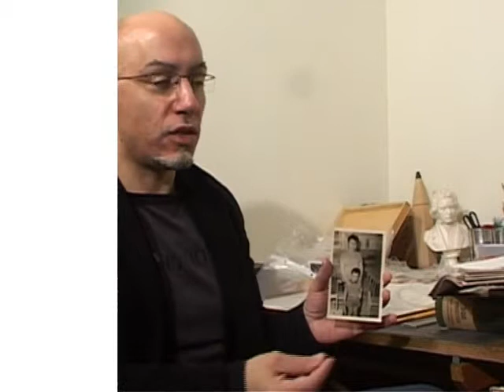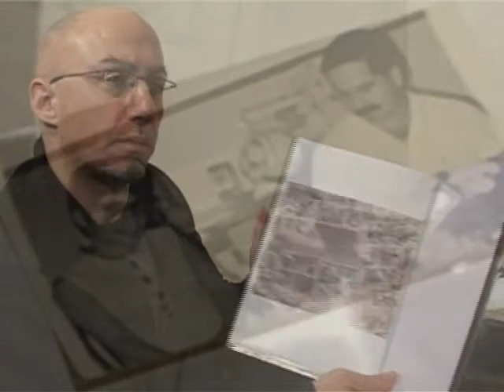interview Tsahi Farber part 3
the documentary film has been done between 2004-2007 in Israel. It is among the first filmed document on israeli designers and  one of the 5 films directed by Dr. Michal Popowsky on Israeli designers.